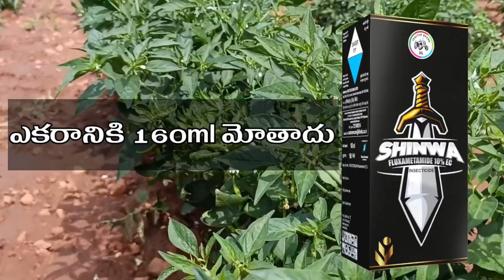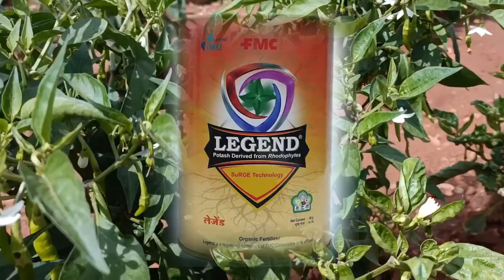నర్సరీ మిపలో వచ్చే ముడత దీనివల్ల ఎంత ప్రమాదమో తెలుసా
నర్సరీ మిపలో వచ్చే ముడత దీనివల్ల ఎంత ప్రమాదమో తెలుసా nelathallivlogs thrips redchilli syngenta tbdam vlogs #2043